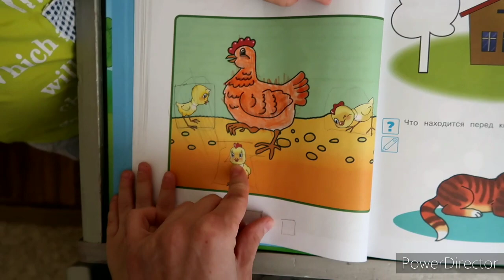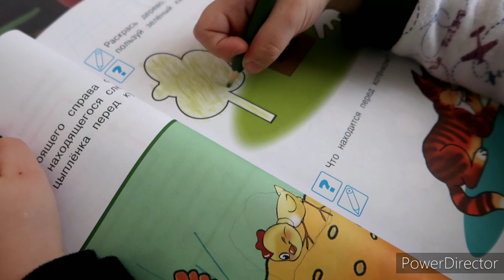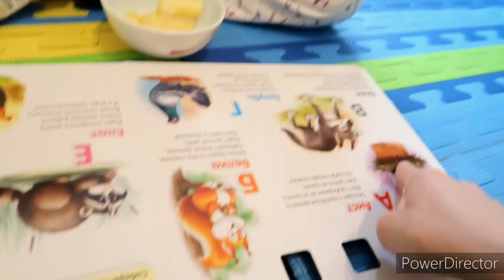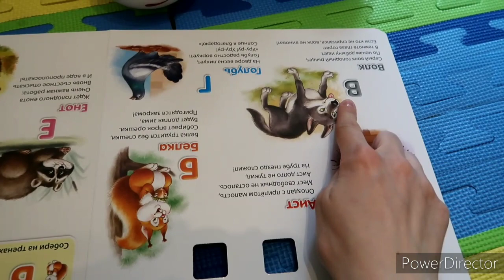vlog сбежала отдыхать